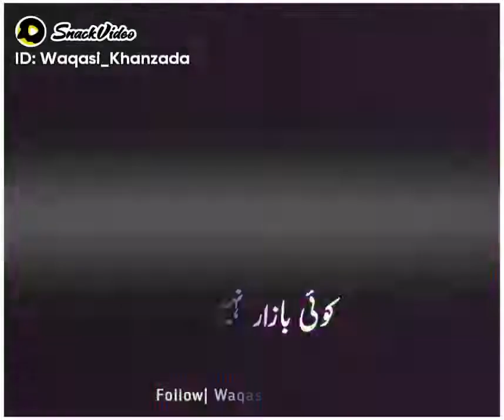Koi wada nhi phr b intezar tha tera || Shero Shayari in Urdu || poetry love